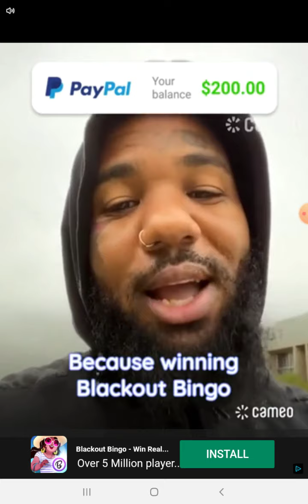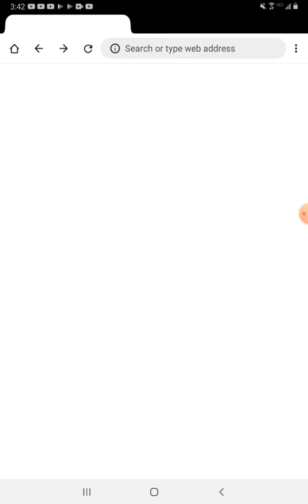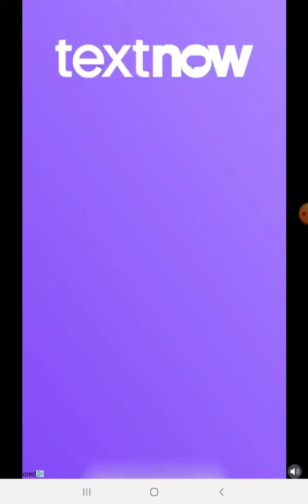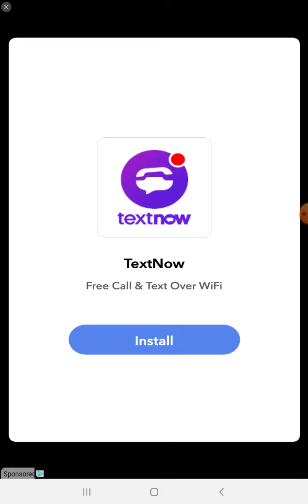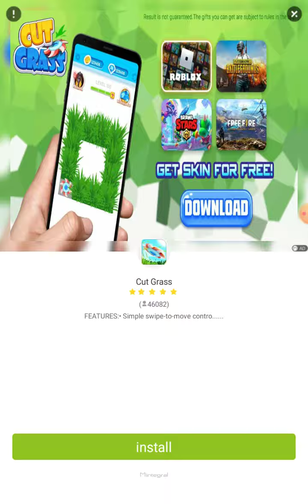paper.io3d(lots of rage)